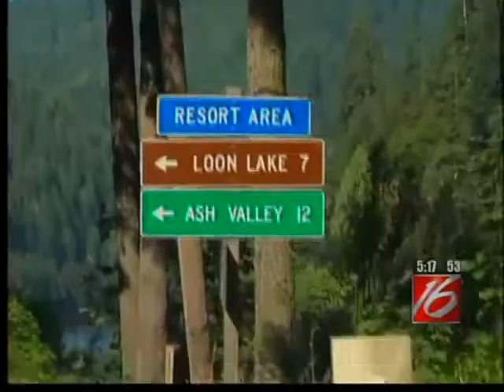Loon Lake Oregon - All In A Day's Drive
Looking for a way to cool off this summer? How about Loon Lake? Jet ski rentals, boats, fishing, camping, swimming, and a lot more.